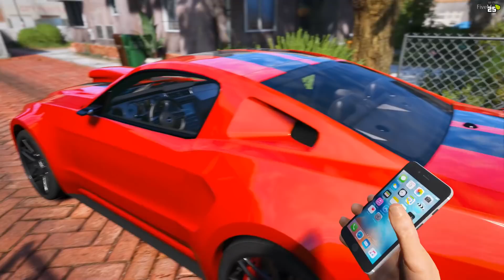GTA V : VIDA DE JOVEM | UMA NOTICIA QUE IRA MUDAR TODA MINHA VIDA E DO MEU FILHO! | EP#86